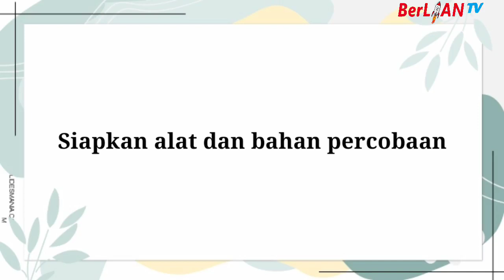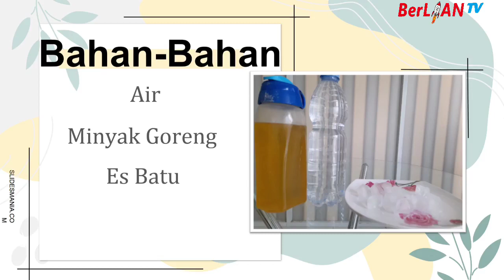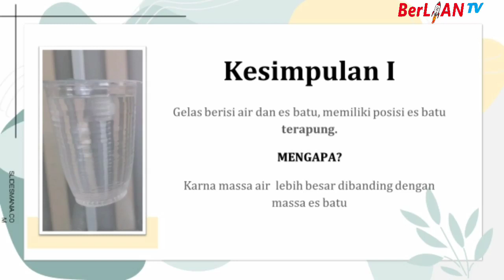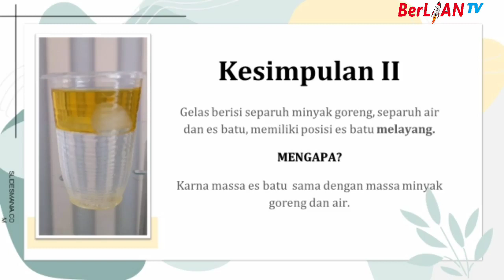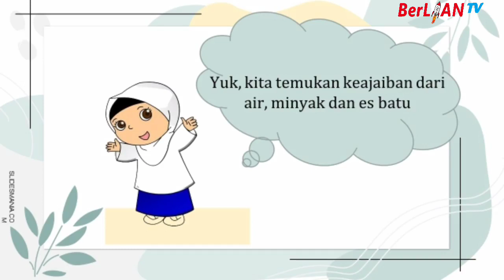Literasi Sains Kelas 3 & 4 SD - BerLIAN School